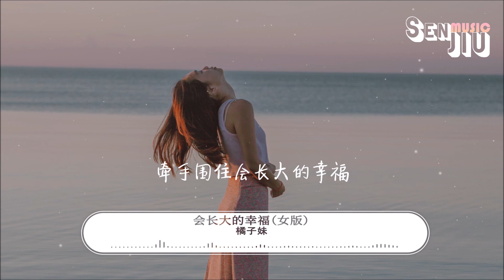橘子妹- 会长大的幸福(女版)『要你拥有会长大的幸福 一天比一天像公主梦都被满足』【動態歌詞Lyrics】2022 热门歌曲 | 2022 新歌推送 | 抖音十大热门歌曲 | 最火最热门洗脑抖音歌曲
演唱：橘子妹
作词：姚若龙
作曲：tank
在夜市里逛地摊送你一副耳环
你很喜欢一整晚笑声不断
陪你看电影哭完戏里相爱好难
你很感慨现实会害人离散
你说浪漫和贫富无关
是心让爱灿烂
在捷运车站不在乎围观
感动亲吻起来
要你拥有会长大的幸福
一天比一天像公主梦都被满足
为你种下会长大的幸福
让今天担心你的朋友
明天笑闹着嫉妒
要你有幸福
一天一天比一天像公主
梦都被满足
为你种下幸福
让今天担心你的那些好朋友
笑闹着嫉妒
为你 生日的夜晚 亲手料理晚餐
你真可爱 很捧场吃两碗饭
你电话有点摔坏 一直想帮你换
努力加班 你心疼得泪打转
你说浪漫 和贫富无关
是心让爱灿烂
在捷运车站 不在乎围观
感动亲吻起来
一天比一天像公主 梦都被满足
明天笑闹着嫉妒
爱是送你会长大的幸福
用生命为你变魔术 永远被保护
牵手围住会长大的幸福
任它开花结果变大树
我们唱着歌 欢呼
爱是送你幸福
每天每天每天为你变魔术
永远被保护